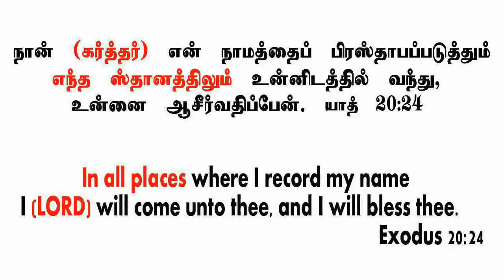TPM Children's Convention Songs | 2019-2020 | The Pentecostal Mission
TPM YOUTH BOY